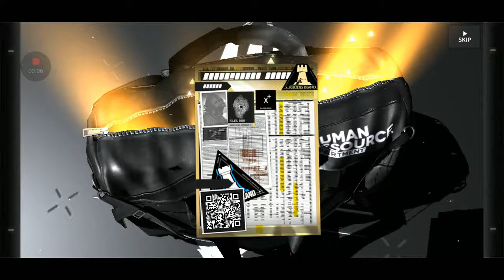Arknights | My Struggles Pulling on Ceobe Banner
I tried my best to pass Ceobe banner but ended up doing a few pulls. Why? One word. Lappland. That's why! LMAO
It's not that I'm disappointed or something about my pull, what's important is I managed to get what I really wanted the most
I DID IT BUT AT WHAT COST?

(Spongebob - Don't Need It! [original])
Benny Hill Theme
Titanic Flute Fail
Baka Mitai (Yakuza 0 OST)
SOME JOJO REFERENCES